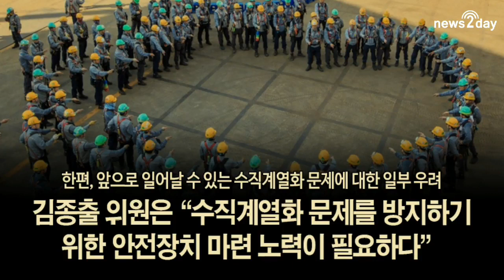한화-대우조선해양 기업 결합 심사 지연시킨 공정위 논리 타당성 있나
지난 2008년 금융 위기와 경기 침체 여파로 대우조선해양 인수전에서 고배를 마셨던 한화그룹은 15년 만에 대우조선해양 인수 성사를 앞두고 있다.

대우조선해양은 잠수함, 구축함, 군수지원함 등 특수선 분야에서 세계적 수준의 경쟁력을 갖춘 것으로 평가된다.

해외에서는 한화그룹과 대우조선해양 기업 결합 승인이 신속하게 이루어지고 있다.

하지만 공정위가 기업 결합 심사를 마치지 않아 최초 예정된 계획대로 인수 작업을 마무리할 수 있을지 불투명한 상황이다.